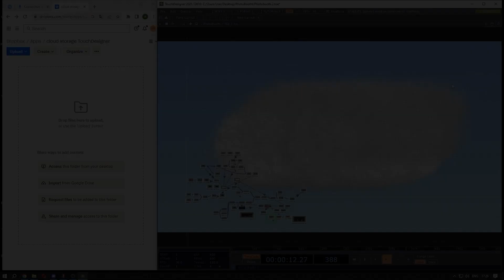Облачное Хранилище / Cloud Storage — ArtTECH NUST MISIS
Облачное хранилище

Анна Плохотнюк, Артём Московка

Интенсив: Программирование интерактивных сред

Преподаватель: Ксения Сангина

Новые технологии чаще всего мимикрируют за свойствами природных объектов или явлений. Это можно наблюдать на примере этимологии термина облачных хранилищ, заимствующего свое название у естественного прототипа. Эта интерактивная работа буквально визуализирует процесс загрузки данных в виде изображений в «облако».

Проект создан в рамках магистратуры «Технологическое искусство» в Университете МИСИС, 2023 год

Cloud Storage

Anna Plokhotnyuk, Artjom Moskovka

Workshop: TouchDesigner

Teacher: Xenia Sangina

New technologies often mimic the properties of natural objects or phenomena. This can be observed in the etymology of the term "cloud storage," which borrows its name from a natural prototype. This interactive work literally visualizes the process of data uploading in the form of images to the "cloud."